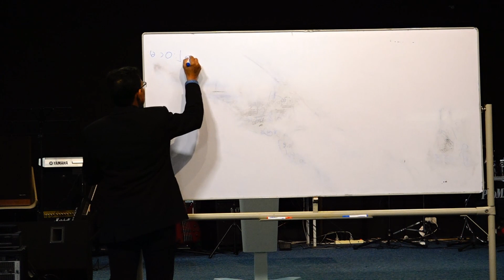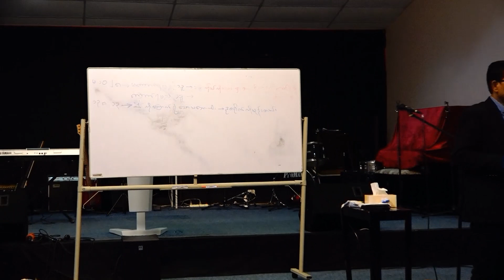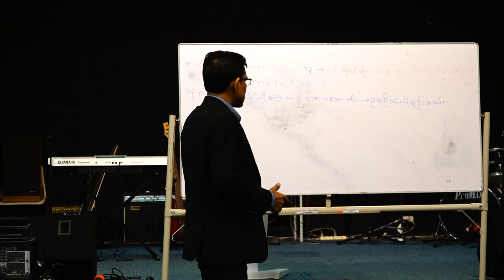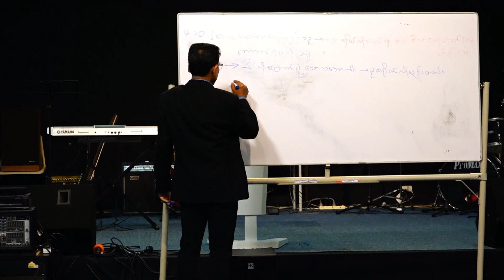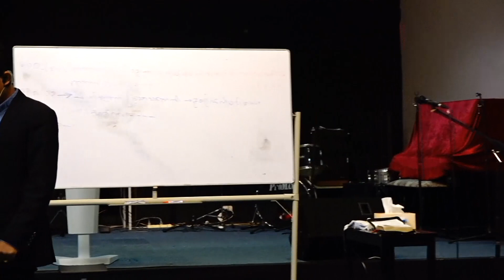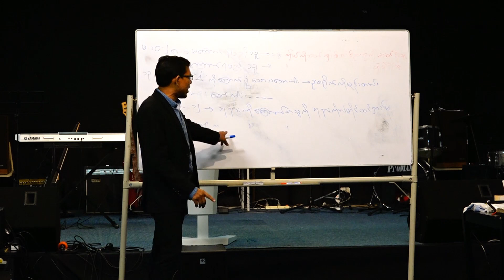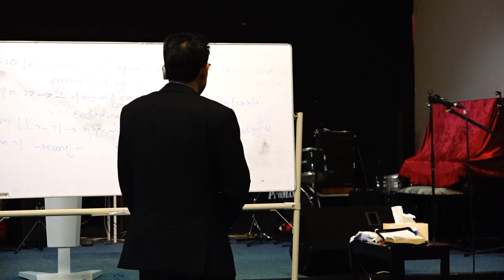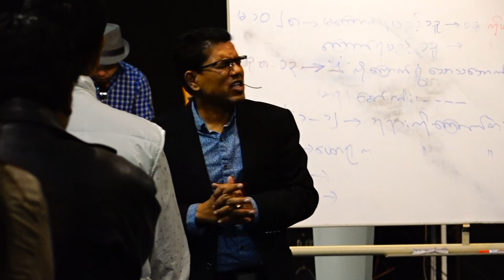Saya San Toe || ဘုုရားသခင္ေၾကာက္ရြံ႕ေသာသူ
Saya San Toe Bible study
New Life Centre
19 September 2015